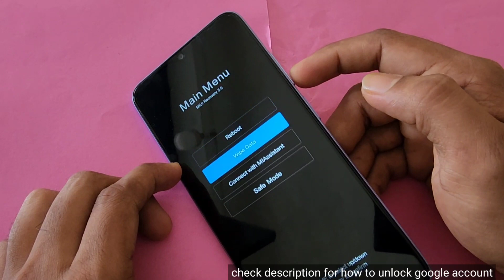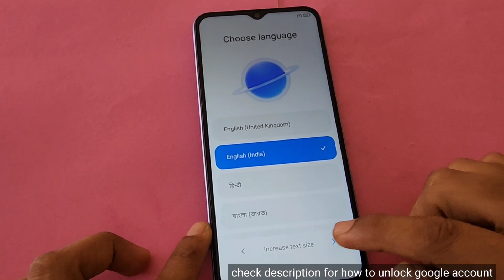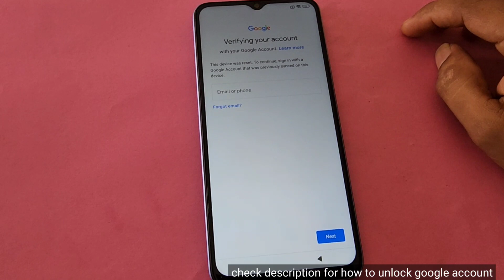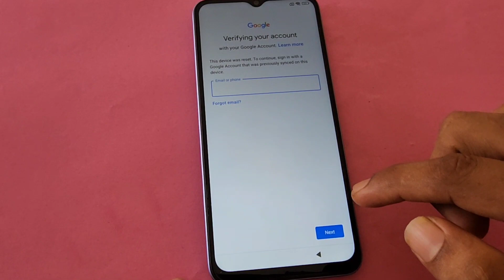Redmi 11 Prime Pattern Unlock | How to bypass screen lock redmi 11 Prime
Redmi 11 Prime FRP bypass MIUI 13 Android 13

redmi 11 Prime pattern unlock
redmi 11 Prime password reset
how to reset password redmi 11 Prime
how to unlock pattern redmi 11 Prime